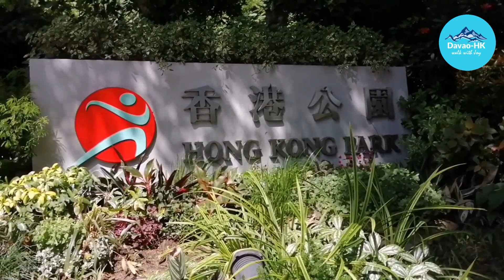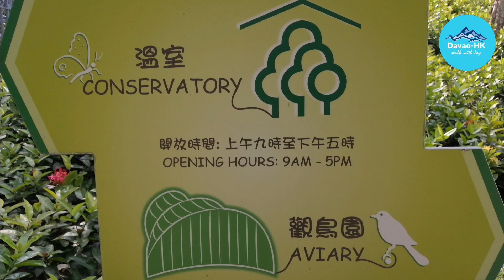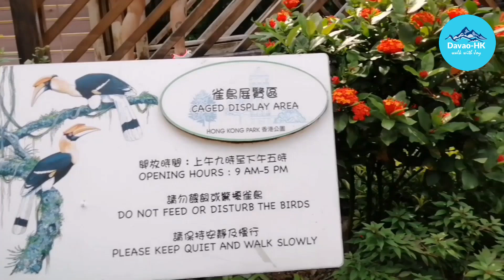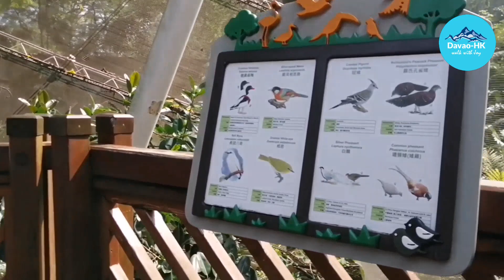Hong Kong Park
Beautiful park to visit with Friends and Family kids will enjoy this place watching fish, butterflies 🦋, and  birds 🐦🦃🦉